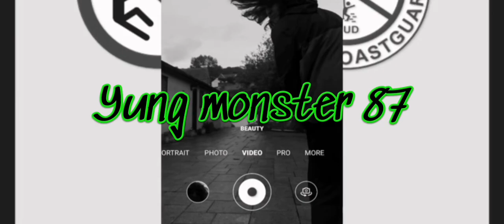Deodorant on fire plus burning Bluetooth speaker while playing music